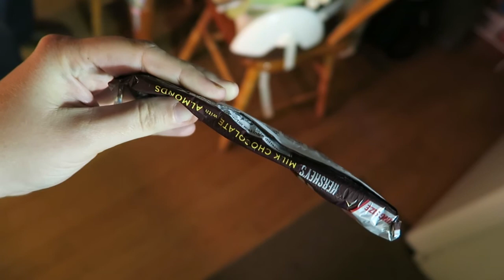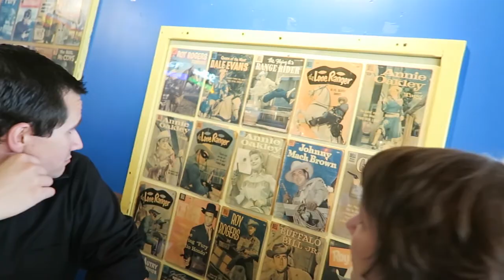National Chocolate With Almonds Day (And I met John Paul White!!!!)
I ate a melted then frozen chocolate Hershey bar for this national day. But even better than that, I met and talked to John Paul White!!! He was amazing and I'm so happy he let me vlog him.